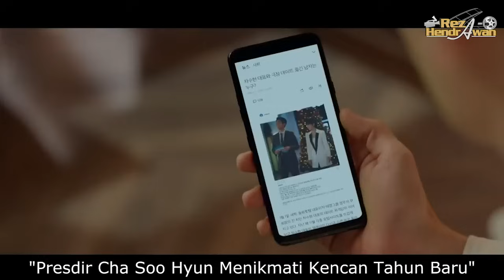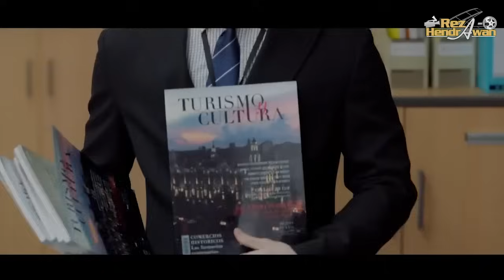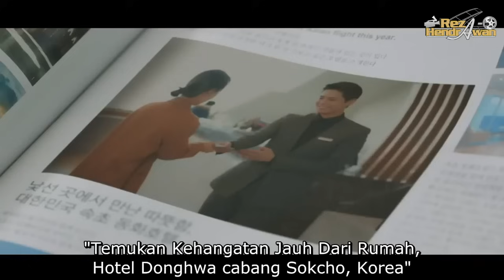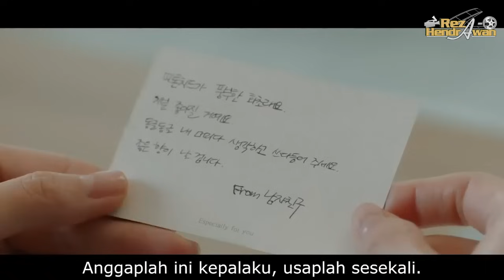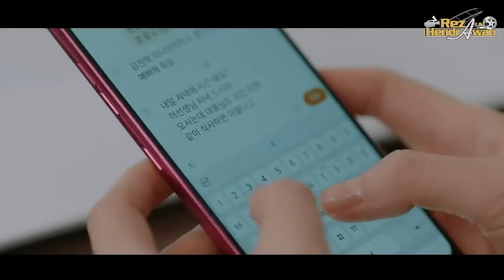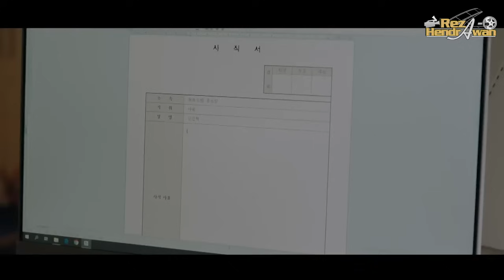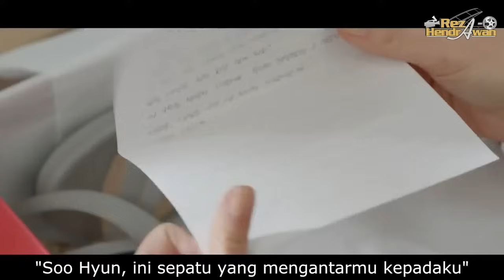FULL KISAH CINTA BOS CANTIK DAN KARYAWAN BARU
JUDUL FILM : "ENCOUNTER"